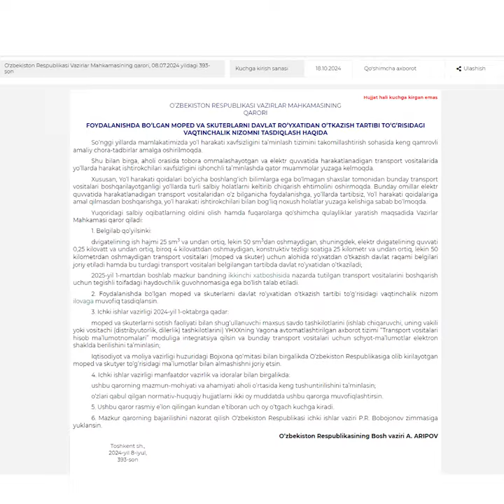Moped va skuterlar qachon davlat roʻyxatidan oʻtkazilib, ularga davlat raqam belgilari beriladi?